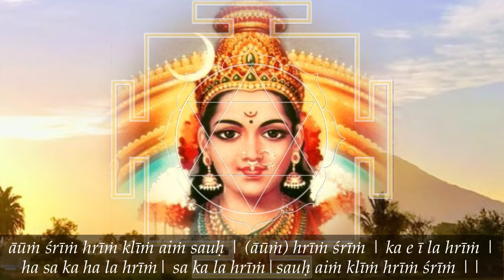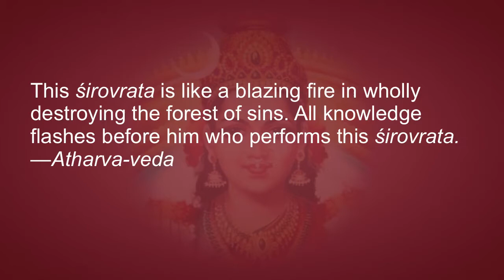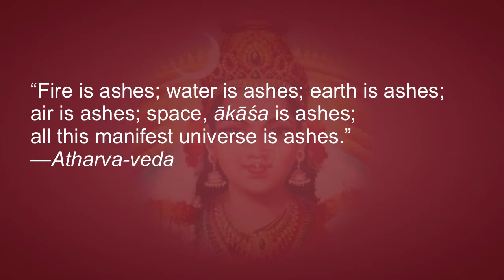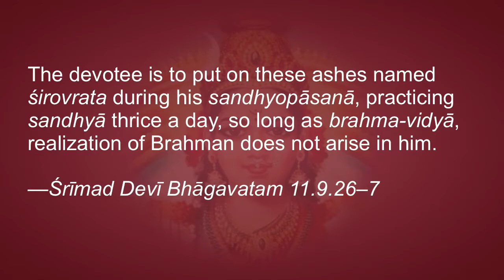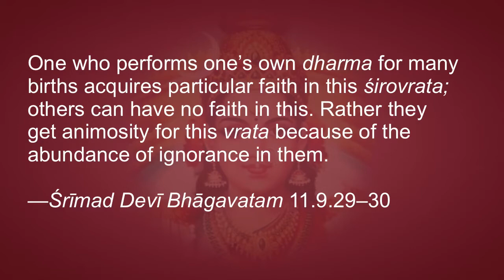Purification—the Privilege of Śirovrata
Atharva-Veda says: “This śirovrata is like a blazing fire, wholly destroying the forest of sins. All knowledge flashes before him who performs this śirovrata.” The Atharva-śruti expounds the subtle and particularly incomprehensible things; this śruti declares the above śirovrata as to be done daily; so it is one of the daily observances.

“Fire is ashes; water is ashes; earth is ashes; air is ashes; space, ākāśa is ashes; all this manifest universe is ashes.”

This mantra stated in the Atharva-Veda is to be recited; after this, ashes are to be smeared all over the body. This is called śirovrata.

The devotee is to put on these ashes named śirovrata during his sandhyopāsanā, practicing sandhyā thrice a day, so long as brahma-vidyā, realization of Brahman does not arise in him. One is to make a saṅkalpa (resolve) of twelve years before one starts with this vrata. In cases of incapability, a period of one year or six months, three months or at least twelve days is to be adopted. That guru is considered very cruel and his knowledge will come to an end who hesitates and does not impart the knowledge of the Vedas and other things to him who is purified by observing this śirovrata. Know him certainly as a very merciful guru who illumines the heart by brahma-vidyā, just as God is very merciful and compassionate to all the living beings.

One who performs one’s own dharma for many births acquires particular faith in this śirovrata; others can have no faith in this. Rather they get animosity for this vrata because of the abundance of ignorance in them. So one ought never to advise on spiritual knowledge to an enemy who has no faith, rather who has hatred for any such thing.